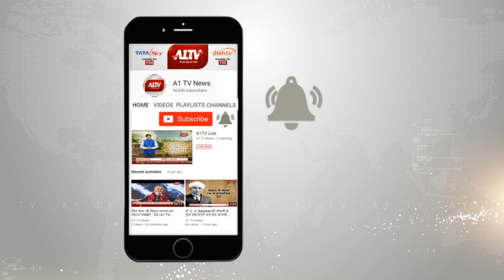बीजेपी की लिस्ट पर कांग्रेस नेता रघु शर्मा का निशाना, कहा लिस्ट से बीजेपी का दिवाला निकलना तय